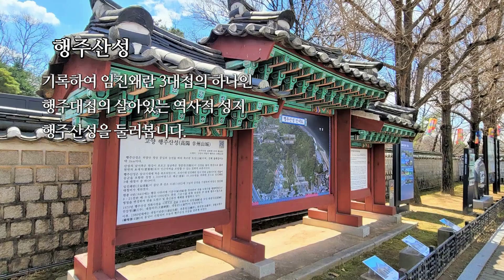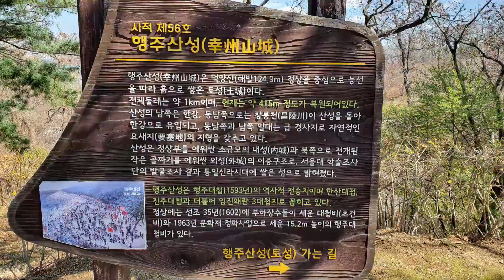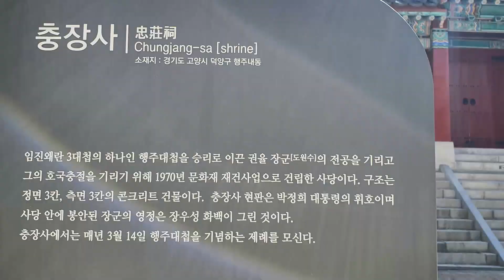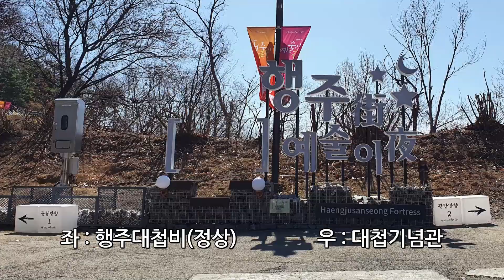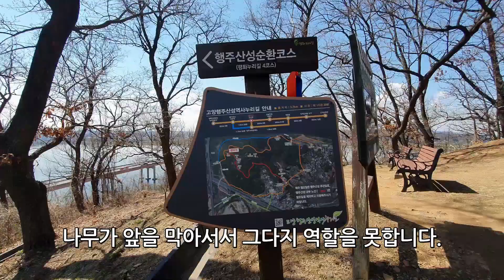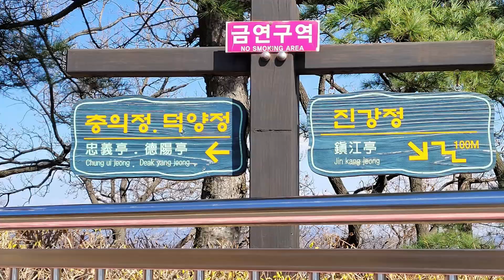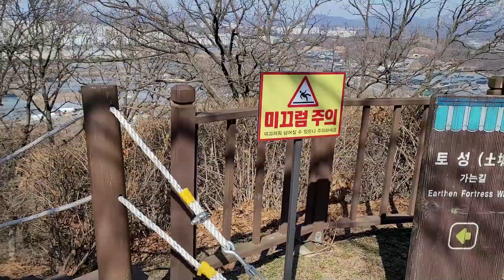행주산성 역사여행과 가족소풍_임진왜란 3 대첩의 하나인 행주대첩의 현장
임진왜란 중인 1593년 2월 12일
권율 장군에게 이치 전투에서 당했던 앙갚음의 기회로 여긴
왜는 30,000 여명의 병력을 동원하여
2,300여명으로 포진한 권율장군을 공격하였습니다.
그러나 결과는 1/10도 안되는  병력으로 권율장군이 대승을
기록하여 임진왜란 3대첩의 하나로 기록됩니다.
이 행주대첩의 살아있는 역사적_성지인 행주산성을 둘러봅니다.

행주 대첩은 임진왜란 발발 10개월, 한양 탈환을 위해
행주산성(덕양산)에 진을 친 권율장군이  왜를 대파하여
결국 의주로 피난 갔던 선조가 한양으로 돌아오는 계기를
만들었던 역사적 현장입니다.

행주산성이 있는 덕양산은 해발 125m가 채 안되는 작은
동산이라 가족들이 행주대첩 역사이야기를 나누며
한나절 소풍을 즐기기에 적합한 산성공원 입니다.